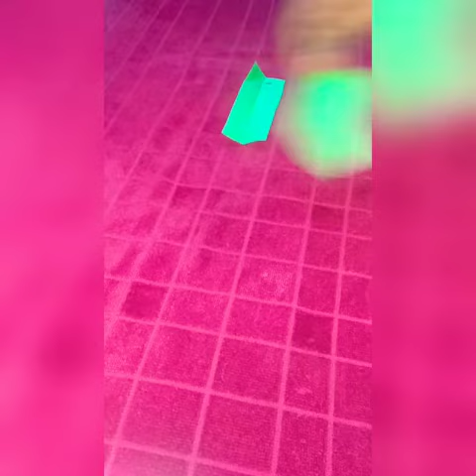|Mini Flower Basket|Easy paper craft|DIY||Yeshu's Art World||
Musician:@iksonmusic

Musician: @iksonmusic

Share this with your nears and dears

||Yeshu's Art World||